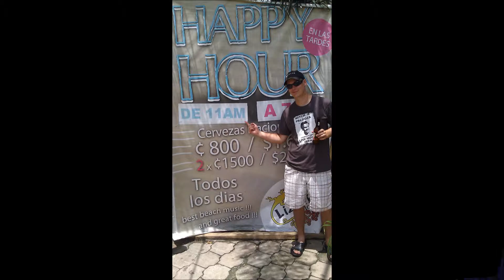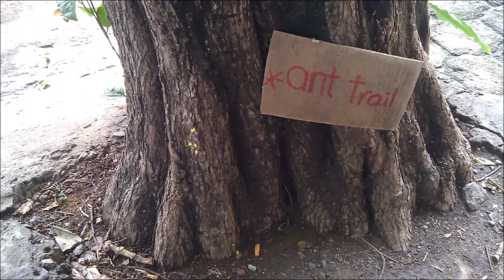Kev's Trip to Costa Rica!!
You know how he does. that's ole Kev! Enjoy...